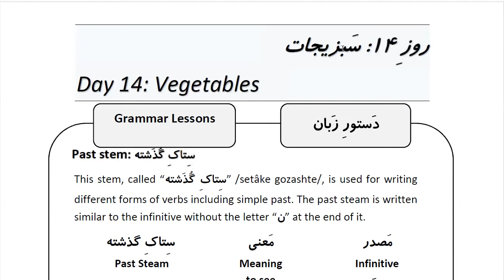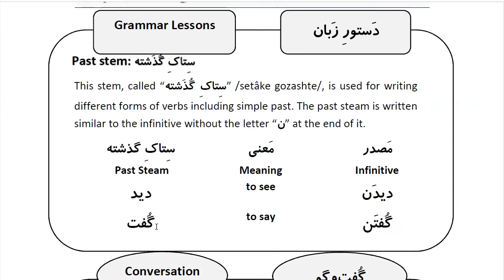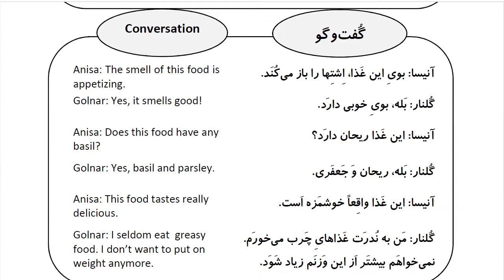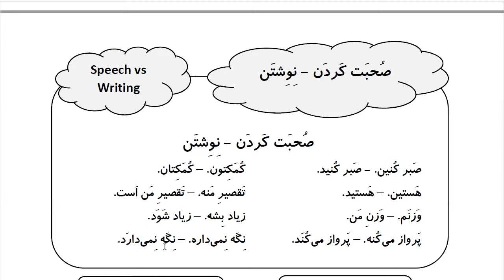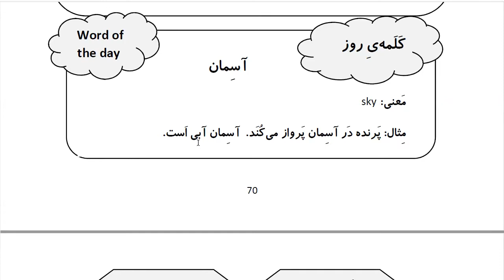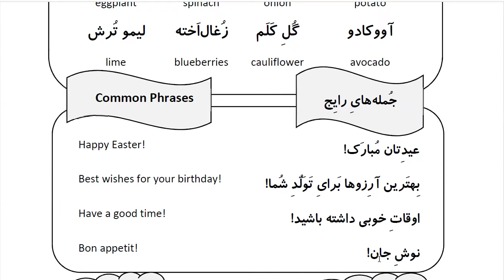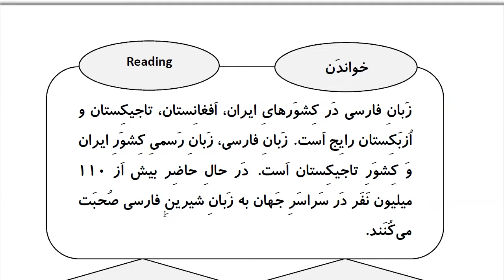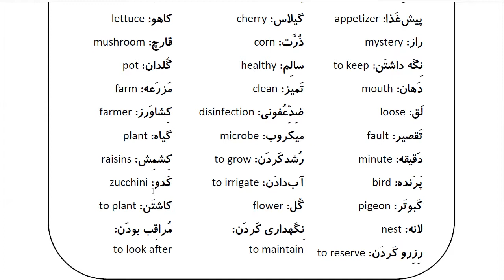Learn Farsi in 100 Days: Day 14: Vegetables سبزیجات